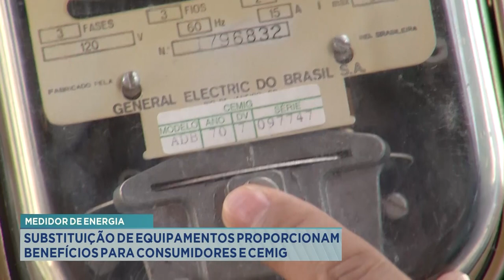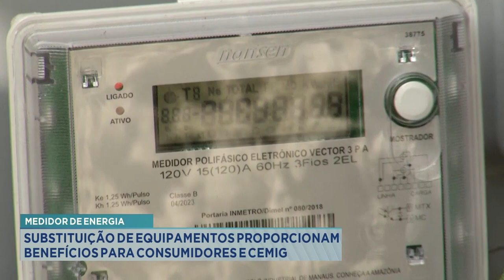Medidor de Energia: Substituição de Equipamentos Proporcionam Benefícios para Consumidores e Cemig.